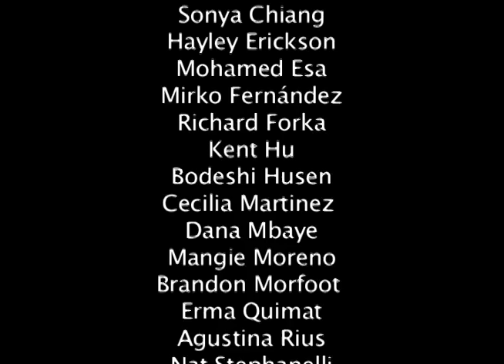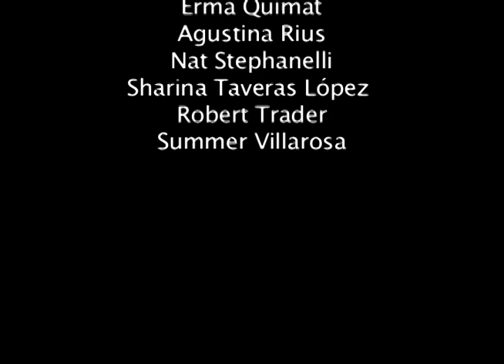Diversity at McDaniel